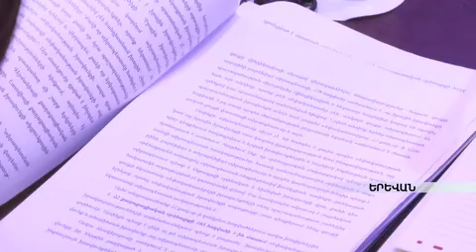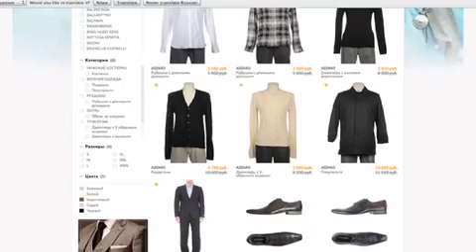Քաղաքացիական օրենսգրքում նոր փոփոխություններ կարվեն armeniatv.am